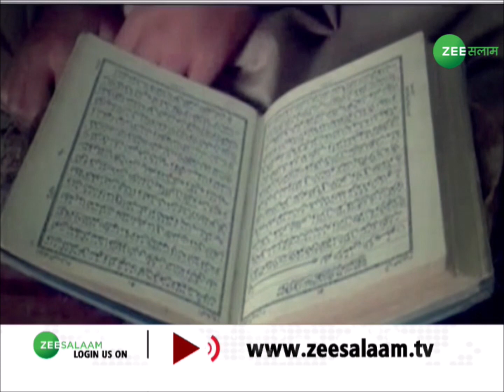Assam Government ने सरकारी मदरसों को बंद करने का लिया फैसला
Assam government decide to close madarsa which came under government.